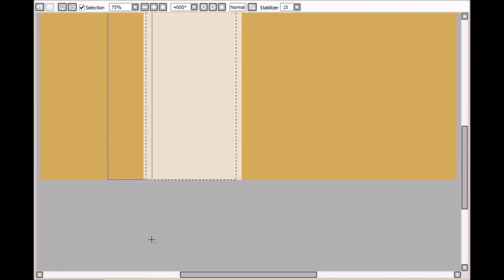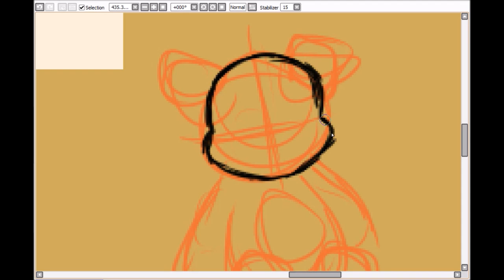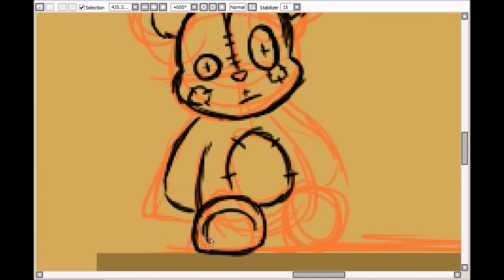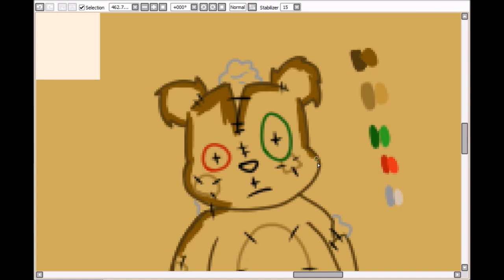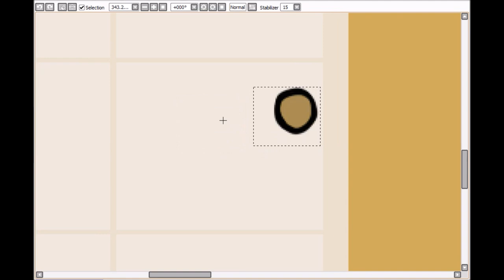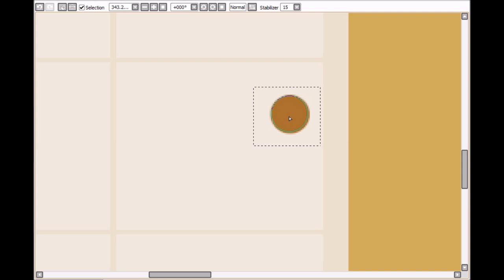Drawing Backgrounds: Yuri's room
Watch as I Draw a background for a cartoon i'm working on